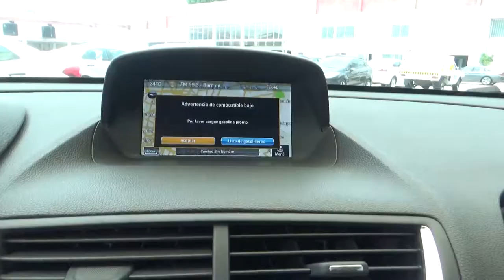Buick / Encore / 2016 - GB653620